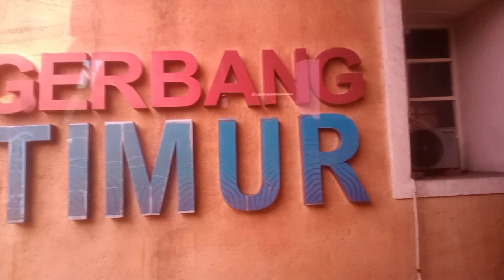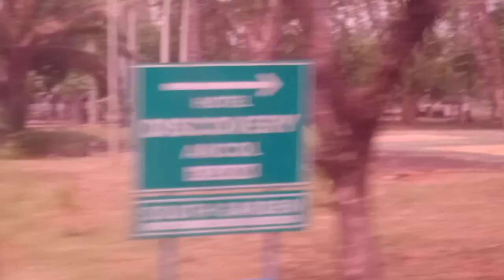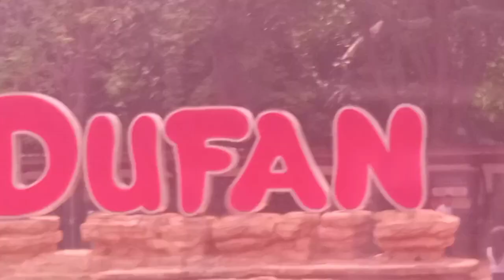trip bandara Soekarno-Hatta Tangerang ke Dufan ancol jakarta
Hai sobat YouTube video saya lagi perjalanan ke Jakarta berwisata ke Dufan ancol dari bandara internasional Soekarno-Hatta Tangerang lewat jalan tol menuju Jakarta Ancol